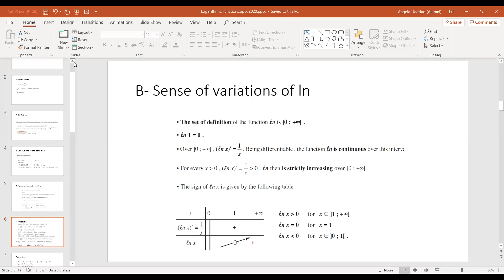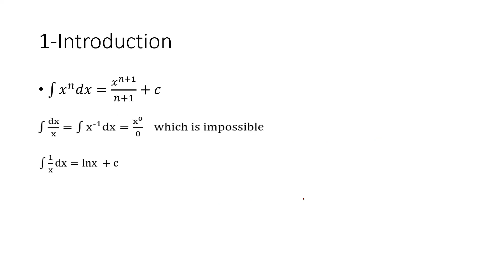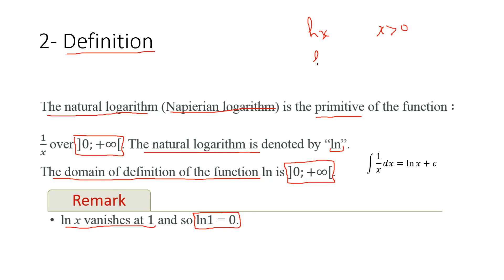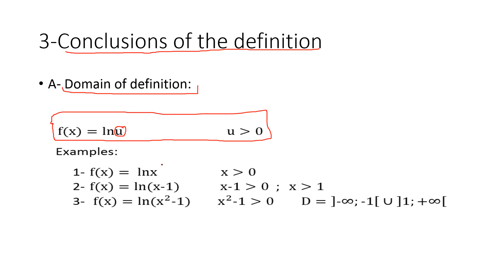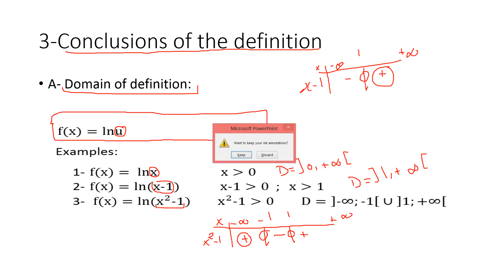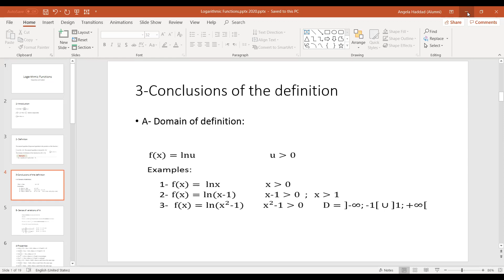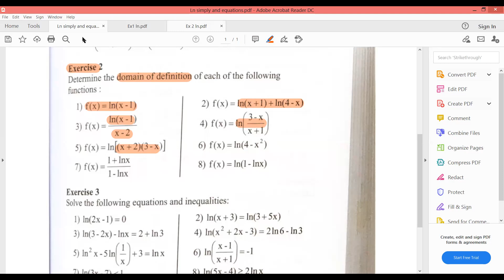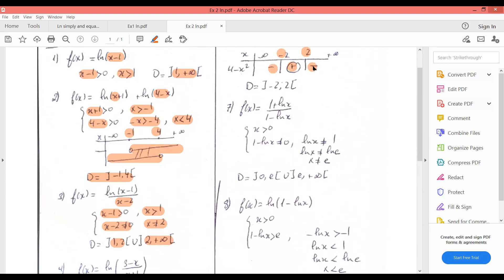E 16 11 log